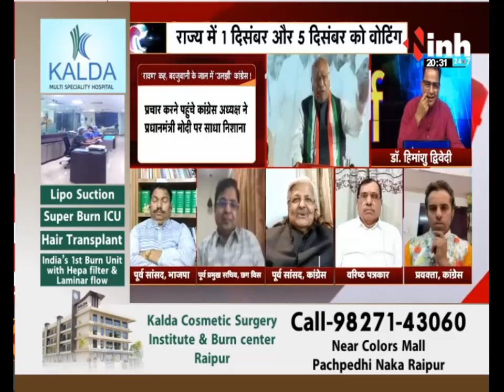INH News : 'Do you have 100 faces like Ravana...?' Kharge targets PM Modi in Gujarat elections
Mallikarjun Kharge remarked at a public event in Narendra Modi’s home state Gujarat that Modi has 100 heads since he is present in every election. “We see your face everywhere in corporation elections, MLA elections, and MP elections. Do you have 100 heads like Raavan?” Kharge said at a gathering in Ahmedabad’s Behrampura.